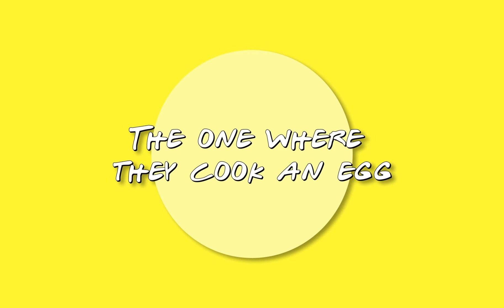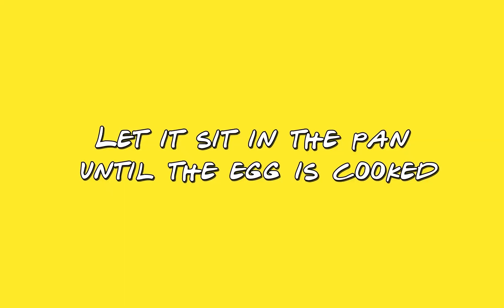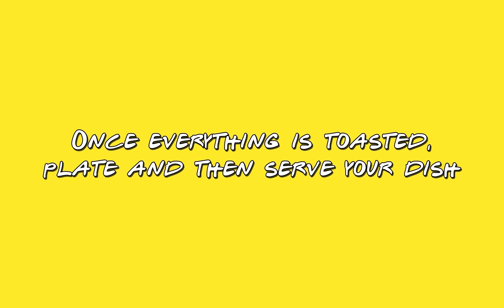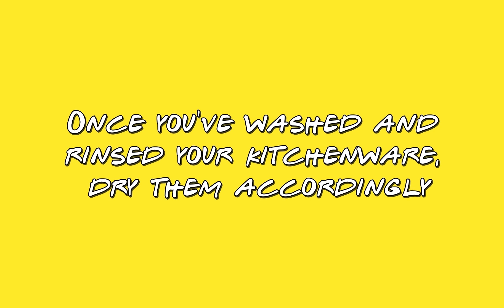TLE VIDEO [GROUP 5]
exec producer: remy ratatouille